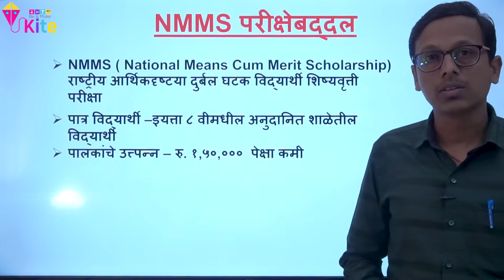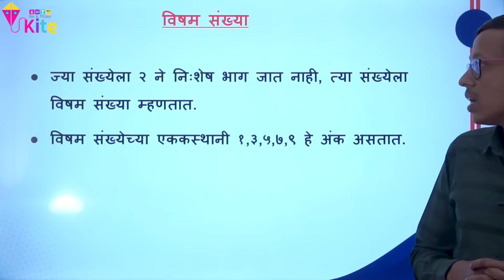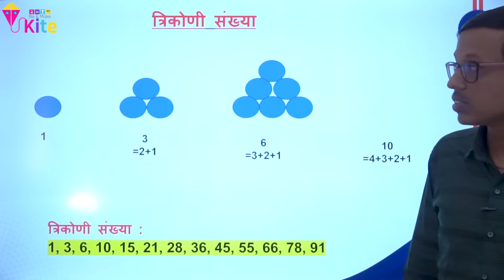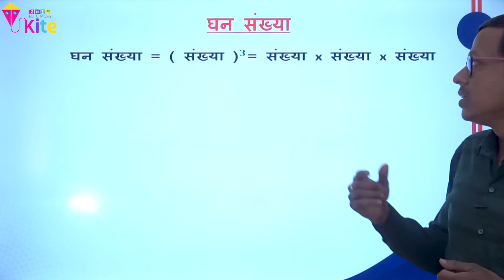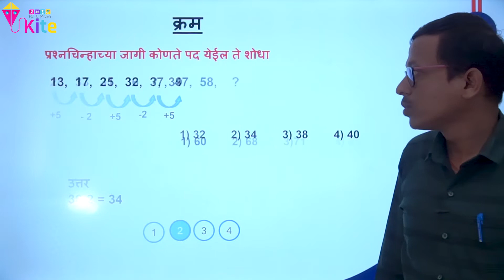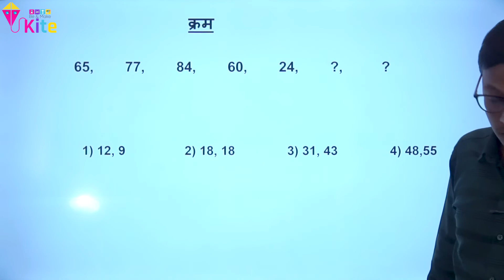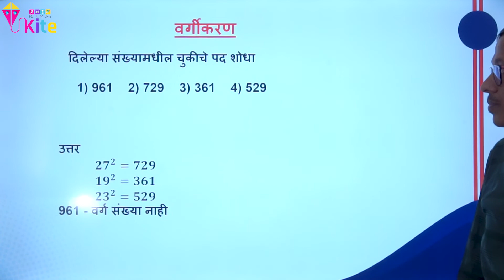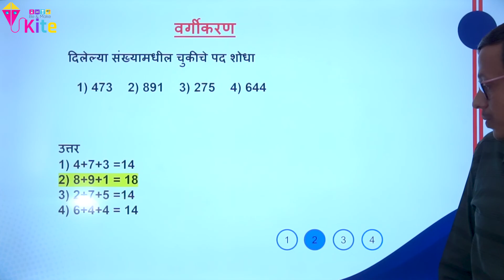NMMS INTRODUCTION I CHAPTER 1 I NUMBERS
Hey Everyone…
Hope you all are doing well…
Welcome to the YouTube channel of KITE…
Technology Learning is More Simple Now...
We Are Here To Make You Technology Perfect…
KITE gives you Best Quality Technology Learnings..
Learn Robotics, Drone Technology, 3D Printing Technology, Web Development…
Our channel will help you to know better about above technologies..